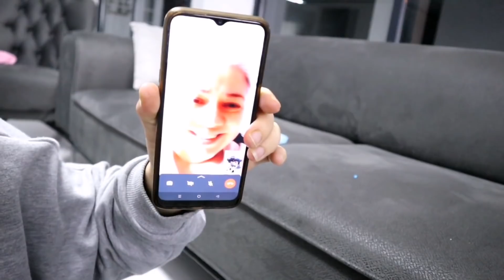BUĞLEM İLE BULUT BEBEK HAVUZ KEYFİ YAPTI !